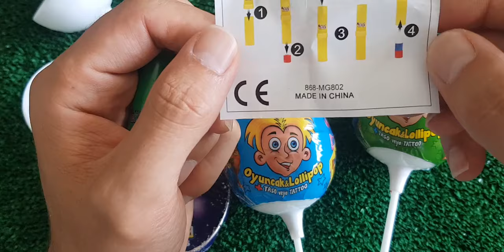ASMR RAINBOW DESSERTS FROZEN NIK-L- NIP COLOR ICE CREAM 무지개 디저트 얼린 닉 클립 아이스크림 먹방 CANDY MUKBANG